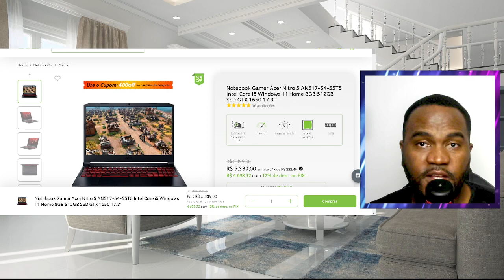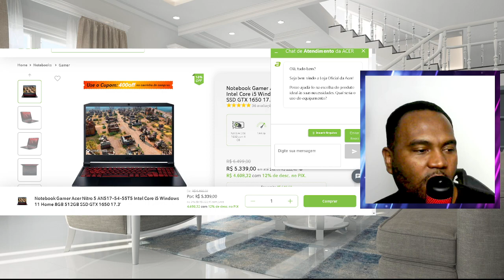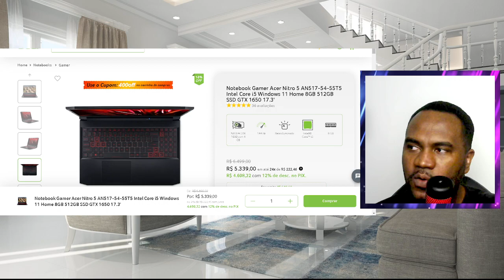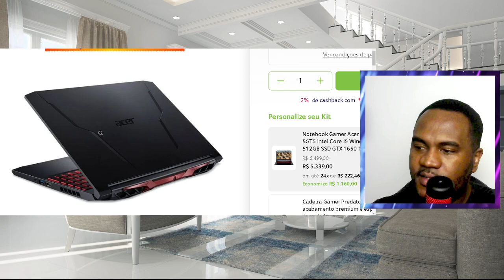Qual upgrade você faria no nitro 5 em 2023.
Qual upgrade você faria no nitro 5?Só a rapaziada de quem fala o Cláudio Pereira aí no vídeo hoje em especifico, nós vamos falar do Nitro cinco, não sei se você sabe, mas aqui no canal nós temos. Já apresentamos aqui o Nitro cinco, que é um aparelho monstruoso, que é isso que você está vendo na tela. É a pergunta que é depois que você comprar o Nitro cinco ou se você já comprou?Qual é o up grade que você deve fazer bem? É o seguinte eu estou aqui com uma tela e tem o Nitro aqui, só que não vou pegar agora, mas eu vou mostrar para vocês nos próximos vídeos e qual o upgrade que nós vamos fazer e o que você que é curioso também em relação ao mundo da informática, de tecnologia, de modo geral.De repente, você comprou o Nitro e você está sem saber se faz um upgrade de memória. Você faz memória RAM, você faz um upgrade de SSD, enfim, placa de vídeo, processador, não dá para fazer, mas desses dois itens dá. E aí, o que você faria? Pois é. Eu estou aqui com um novo produto, já tem. E aí está instalado.Mas eu gostaria que você comentasse aí. Qual o upgrade que você gostaria de ver no Nitro cinco? Até porque, às vezes você está aí com o seu produto, com os árbitros. Sim, você sabe, cara, será que eu coloco o SSD? Será que eu coloco mais memória RAM? Enfim, vai depender muito mais. Eu vou fazer esse up grade aí.Já fiz em específico, vou lançar o vídeo no canal, mas é importante você comentar porque, dependendo de como for, se for o upgrade que você quer que seja, um exemplo que seja de memória. Bem, aí eu coloco mais memória, ver até quanto que suporta o Nitro cinco ou um SSD, um SD, SSD a mais para deixar mais rápido.Aí eu também coloca aí um SSD. Enfim, aí cabe você ver direitinho, comenta. Aí a gente vai trazer aqui no canal o Upgrade não só do Nitro cinco, mas de outros produtos também. Por isso você está vendo aí. Não sei se você sabe, mas o padrão é de que o upgrade não ou o nitro que eu tenho aqui.E esse é que aqui aí é um Nitro cinco com Windows 11, com oito gigas de memória RAM e 512 SSD e com a placa de vídeo 16 51 notebook realmente muito bom. E como já havia mencionado, eu tenho esse notebook aqui. Bem, talvez você tenha também isso hoje bom. E a gente vai dar uma olhada nele, fazer aqui uns grandes pra ver se realmente funciona.Será que realmente vale a pena fazer um upgrade nele? Até quanto de memória suporta de SSD? Será que o desempenho vai ser normal? Enfim, nós vamos fazer isso. Grey Aí eu acho que você vai gostar bastante isso. Eu consigo aumentar aqui a tela. Isso aí é o o Nitro está lá. Acho que não vai dar pra pra mudar muita coisa aqui, porque eu estou no site da mas enfim, é isso.Notebook tem pelo menos assim trouxe aqui para o canal. Eu tenho hoje eu um eles, mas eu vou fazer, vou fazer o upgrade aí para você ver se realmente vale, vale a pena, sempre vale. Agora tem um certo limite, um notebook, e aí a gente vai ver se ele tem um desempenho melhor. Enfim, na edição de vídeo, se muda muita coisa em relação à memória.
Enfim, em relação a SSD, a gente vai ver o desempenho dele, porque você tem esse notebook aí. Às vezes utiliza para edição para live e oito gigas de memória sem SSD ou HD sem um HD, em especial com HDs não dá. A gente vai ver aí qual é o upgrade que você deve fazer. Beleza, bem, é isso. O vídeo hoje é esse.Aguardem para os próximos capítulos, pra gente ver se nós temos aí mais memória ou se nós trouxemos aí um SSD. Dá para acrescentar e deixar ele mais violento. Bom, aí para jogo, bom pra abrir várias abas aí no seu Google Chrome, enfim, eu sei que tem muita gente que comprou esse notebook aqui, que foi um dos mais vendidos, e nós vamos ver o desempenho dele dessa peça rara aí é um dos melhores notebooks ainda hoje em relação a custo benefício e que realmente faz.Trocando aí, algumas peças fazem toda a diferença. Tá beleza é o seguinte aqui em Floripa fala o Claude Pereira. Aguardem os próximos vídeos, comenta. Se você tem um Nitro cinco, tem vontade de ter igual. Grite com você. Faria? Tá bom, a gente fala na próxima oportunidade. Valeu muitíssimo obrigado. Tchau..